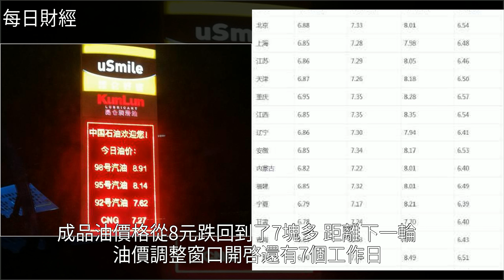預計國內油價三連跌之後92號汽油價格將回到6元時代，[每日財經]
預計國內油價三連跌之後92號汽油價格將回到6元時代 [每日財經]油價,能源,石油,財經預計國內油價三連跌之後92號汽油價格將回到6元時代 [每日財經]油價 能源 石油 財經